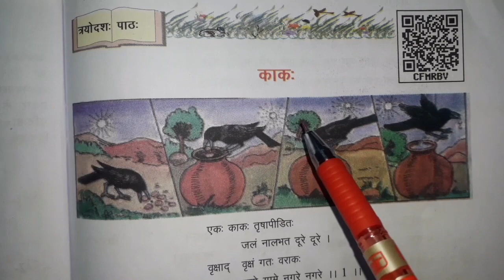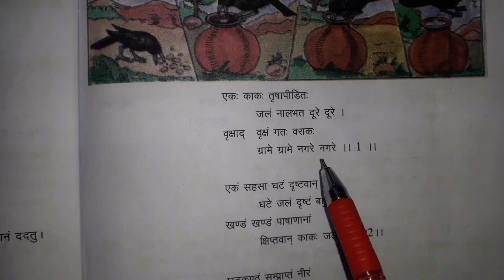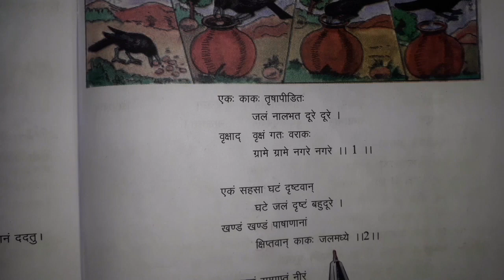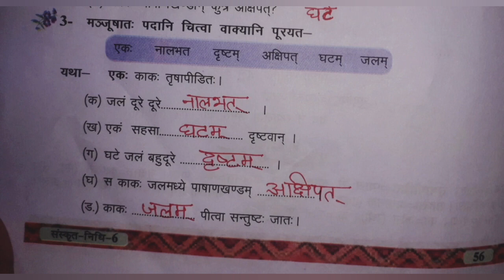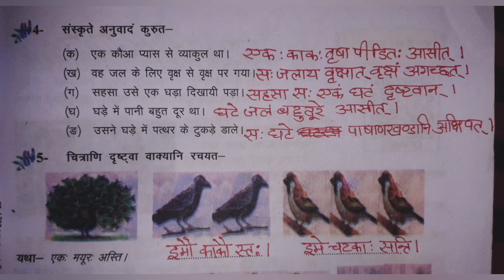काक: (संस्कृत-निधि 6) | Chapter 13| Sanskrit Nidhi | Class 6 | Jaya Rajput | up board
काक:
 Chapter 13 |
 (संस्कृत 6)|
 Sanskrit Nidhi |
Class 6 |
Jaya Rajput |
up board